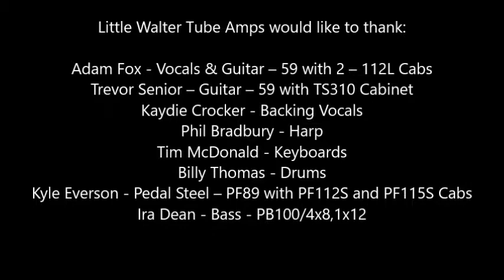Little Walter Endorsee Jam Adam Fox performing the last thing I needed the first thing this morning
Little Walter 2018 Endorsee Jam featuring Adam Fox singing The last thing I needed the first thing this morning.  Adam is joined by: Trevor Senior, Kaydie Crocker, Phil Bradbury, Billy Thomas, Tim McDonald, Kyle Everson and Ira Dean.